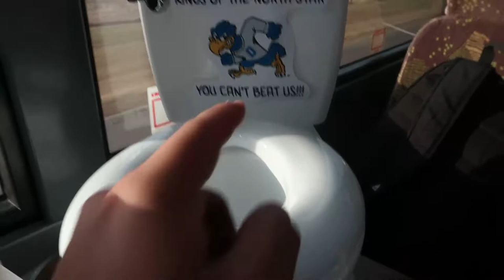WE PLAYED THE #1 NAIA TEAM IN THE COUNTRY | WEEK 9 | LAST GAME | COVID- 19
I hope you guys enjoy this LAST & FINAL RIDE for the 2020 season, as we did end up 0-9, but that just did not reflect on how close of brothers and a family this team has become. Next year will definitely be vengeance for the saints. WE WANT A RING! This was the number one team in the country and still kept up.

Socials:
Socials:

Here is the schedule: CENTRAL TIME!

vs. VALLEY CITY STATE UNIVERSITY
L 3-21, 0-1, North Star: 0-1

vs. Dakota State University
L 0-42, 0-2, North Star 0-2

vs. Waldorf University
L 7-58, 0-3, North star 0-3

vs. Dickinson State University
L 6-35, 0-4, North star 0-4

L 13-42, 0-5, North Star 0-5

L 18-21, 0-6, North star 0-6

vs. Mayville State University
L 14-42, 0-7, North star 0-7

vs. Waldorf University
L 6-13, 0-8, North star 0-8

Dickinson State University
L 34-52, 0-9. North star 0-9